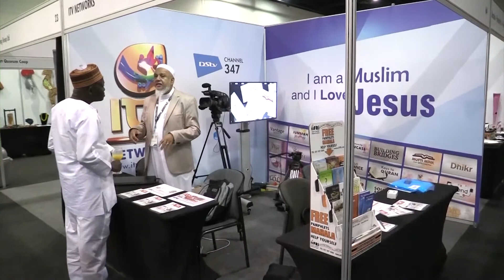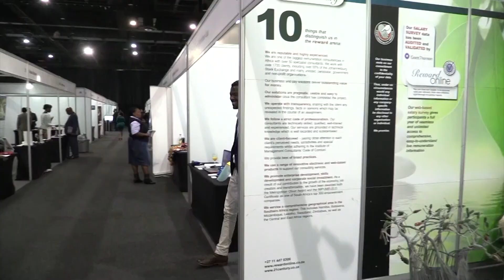ITV Exclusive GBR day 2